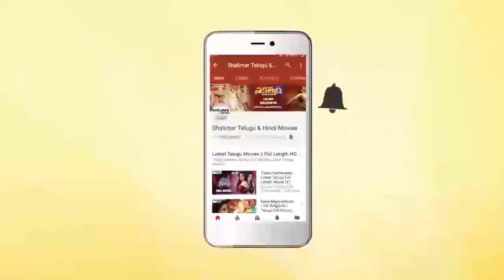Eenadu Movie || Villagers Destroyed By Drinking Fake Alcohol || Krishna || Shalimarcinema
Watch Villagers Destroyed By Drinking Fake Alcohol From Eenadu Movie.